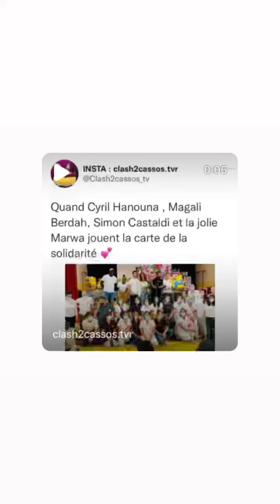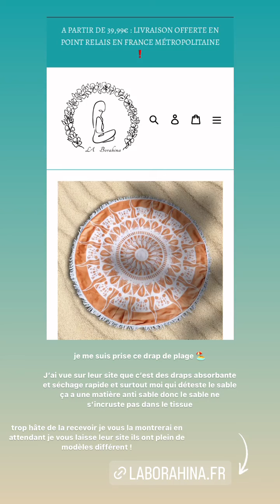MARWA MERZAKA - 22 Juin 2022